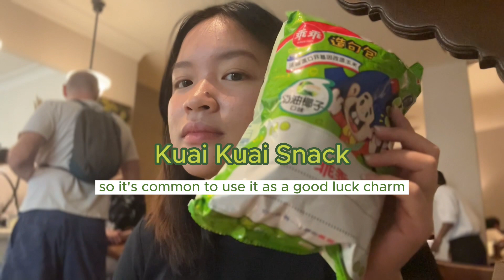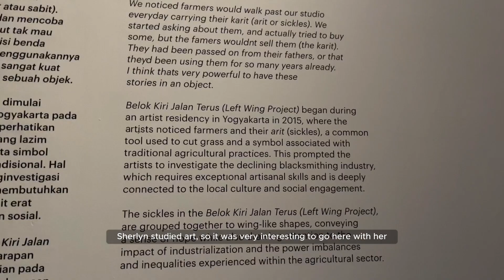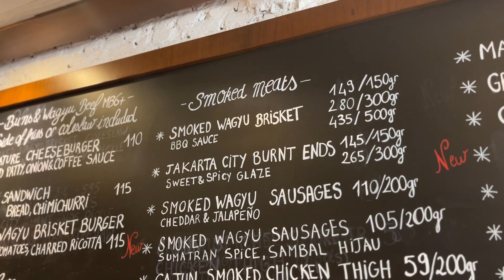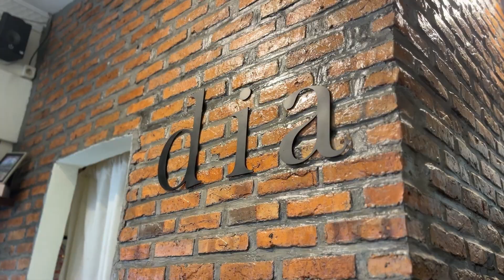American BBQ & Korean Cafe in Jakarta | Food Vlog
Taking my friend Sherlyn, an expat in Taiwan, to eat at my favorite food spots around Jakarta.